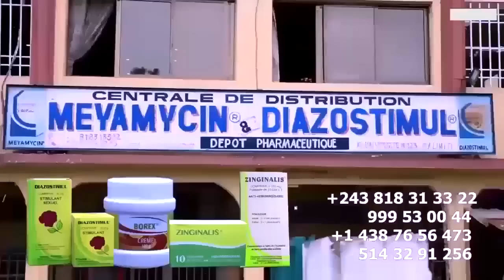Attaque De FERRE GOLA Humilié ROGA ROGA Pour La Date 24 JUIN Mise En Garde DEMEURE Et Batu Y'ANALYSE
Attaque De FERRE GOLA Humilié ROGA ROGA Pour La Date 24 JUIN Mise En Garde ROGA Changé Date  Ba SASI DEMEURE Et Batu Y'ANALYSE